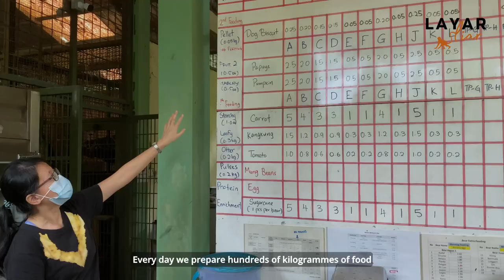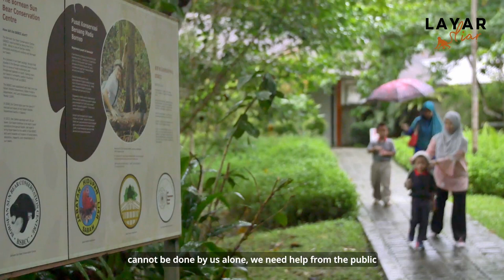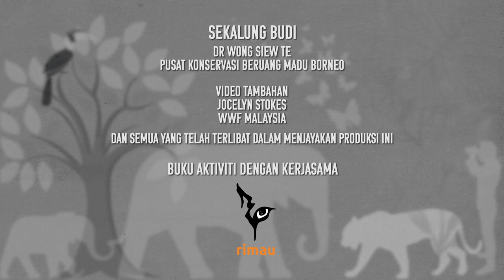Saving Sun Bears with Dr. Wong Siew Te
Sejak penubuhannya, Pusat Konservasi Beruang Madu Borneo telah menyelamatkan sebanyak 66 ekor beruang madu dan 11 ekor daripadanya telah berjaya melalui proses rehabilitasi serta dilepaskan semula ke hutan. Mari kenali hero Layar Liar - Dr Wong Siew Te serta usaha-usaha beliau menerusi pusat konservasi ini, menyelamatkan beruang madu di Malaysia.

Terima kasih kepada @Jocelyn Lori Stokes @Jocelyn Stokes Photography untuk rakaman tambahan video yang diambil di Pusat Konservasi Beruang Madu Borneo (BSBCC).
Since its establishment, Bornean Sun Bear Conservation Centre has helped save 66 sun bears and 11 out of it has been successfully rehabilitated and released back into the wild. Let's get to know Layar Liar’s hero - Dr Wong Siew Te, and his efforts through this conservation centre in saving sun bears in Malaysia.

Special thanks to @Jocelyn Lori Stokes @Jocelyn Stokes Photography for the video footages taken at Bornean Sun Bear Conservation Centre (BSBCC).